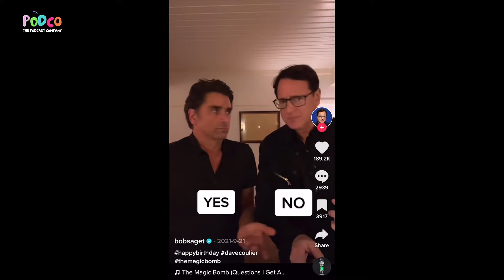REWIND: Ep. 5 "Sea Cruise" w/ Comedy Legend Mike Binder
*REWIND*

This week on Full House Rewind, Dave reviews the “Sea Cruise” episode and is joined by his old friend and comedy legend, Mike Binder. Dave and Mike reminisce about coming up together in standup comedy (and how they were roommates before the success of Full House), trading stories about Bob Saget, catching their big breaks, and Mike’s first reaction to the Full House script.

Did Mike convince Dave to do Full House? Did Dave write jokes for Joan Rivers? How did Marc Maron inspire Mike to return to the stage? Tune in now!

Follow Mike @TheMikeBinder on Instagram and @MikeBinderJokes on X/Twitter.

Miniature in opening credits courtesy of @ShrinkingSitcoms